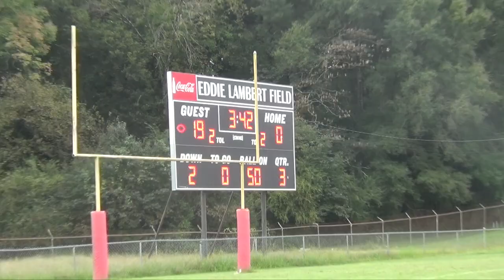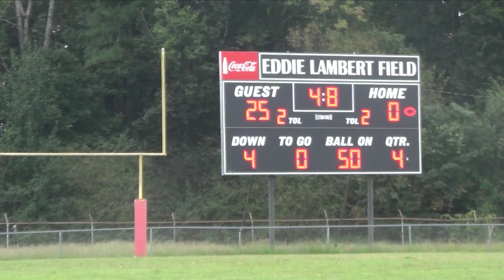10U SAINTS V CHARGERS